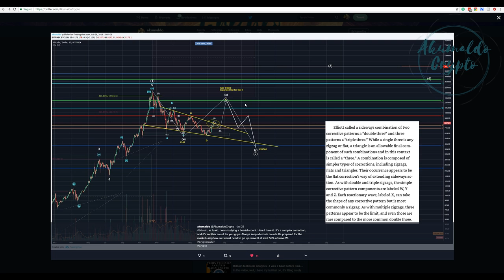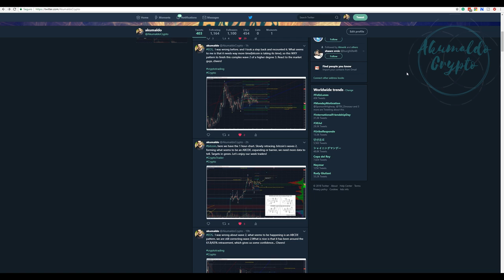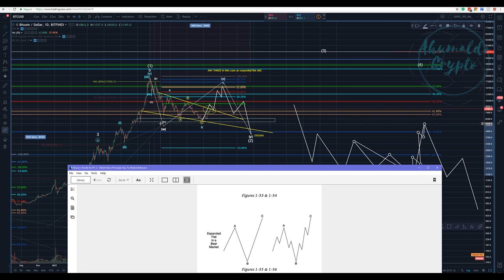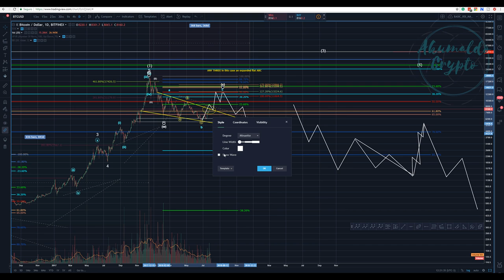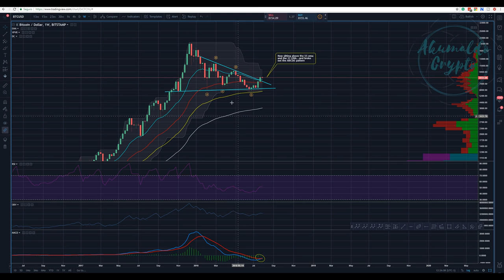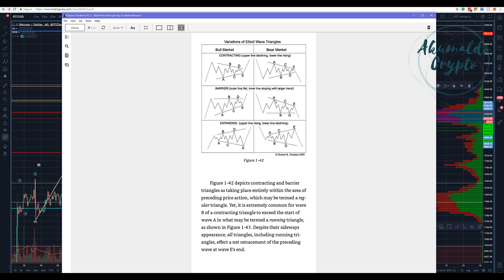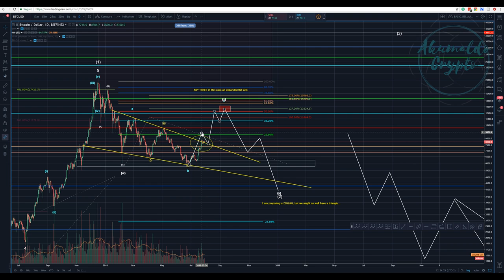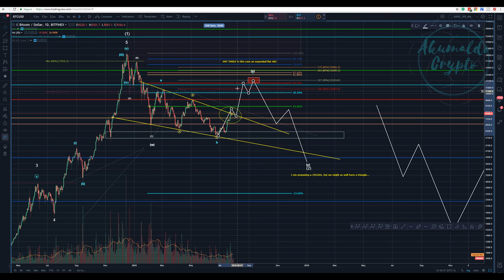Bitcoin technical analysis - A bear in a sea of bulls[July 30, 2018]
In this video, I finally put my bear hat on, I present my bear count...
My steemit:
twitch tv:
My referrals to the following exchanges:
Binance: